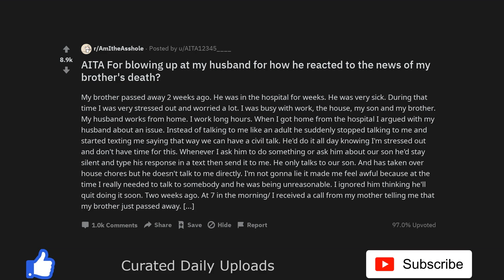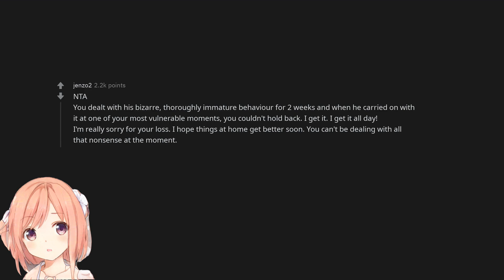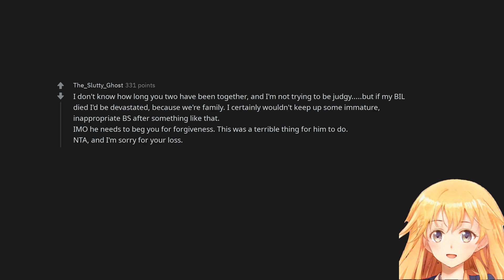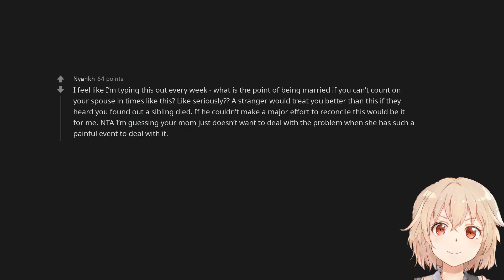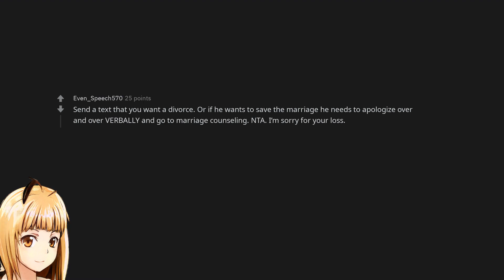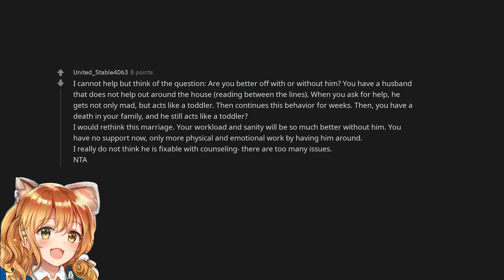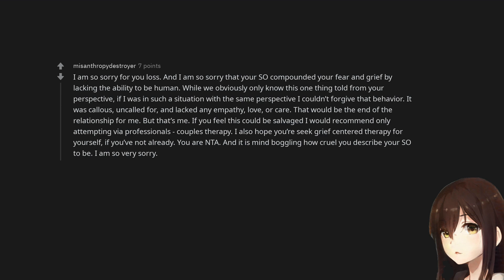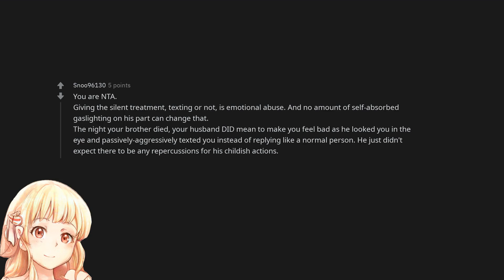AITA For blowing up at my husband for how he reacted to the news of my brother's death?